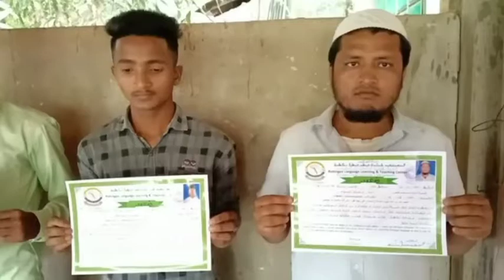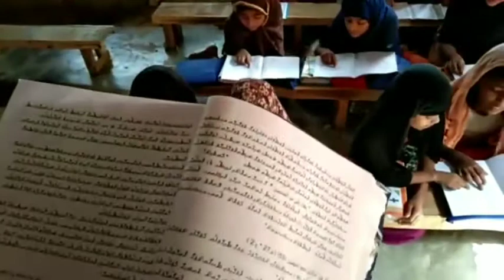Rohingya language learning teaching center news Date March, 28, 2021